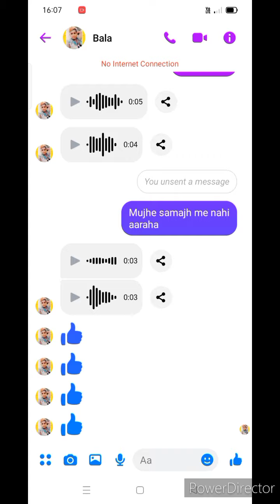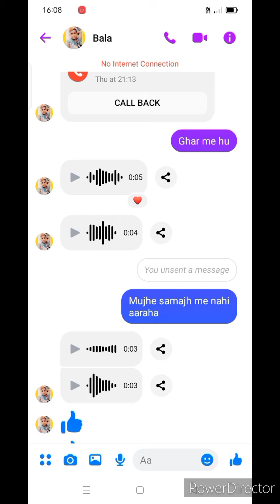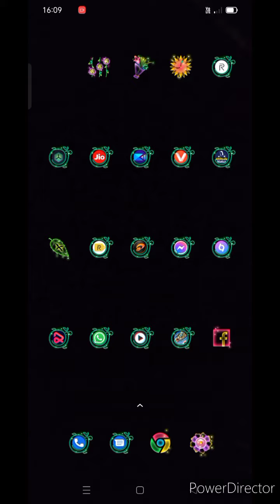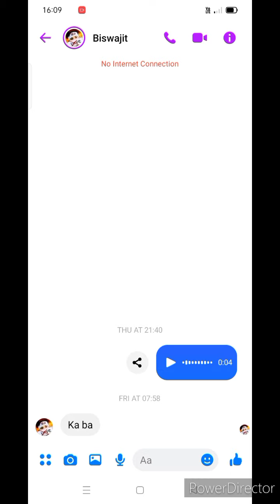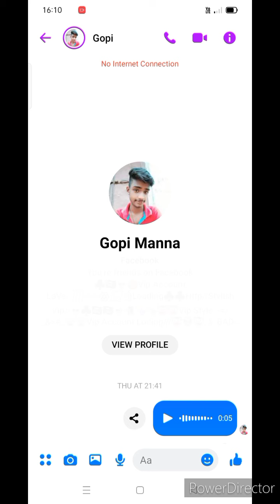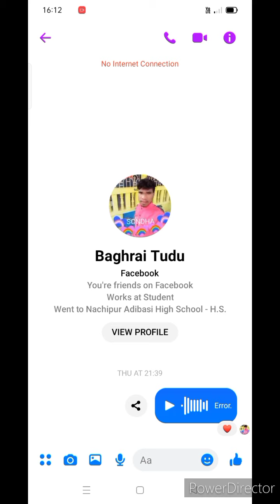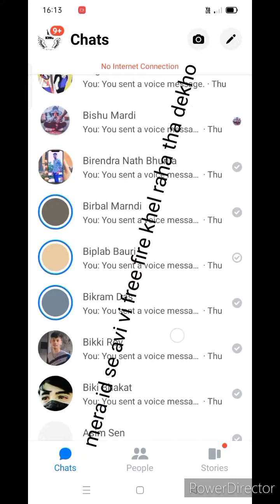my facebook id hack kaise huaa dekho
i hope you guys ki jo mere sath huaa bo aap ke sath na ho aap logo ko kisi ko vi id password nahi dena hai